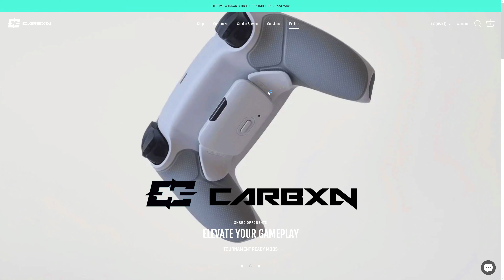Helldivers 2 – Hardest Mission Ever!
Watch tacetmort3m tackle the hardest mission ever solo on Helldive difficulty.

🤝Join my Locals community! It's completely free & you get access to content only available on Locals!

🖥️ PC SPECS
CPU: Intel i9 13900KS
GPU: ZOTAC Gaming GeForce RTX 4090 AMP Extreme AIRO
RAM: Corsair Vengeance 128 GB DDR5
MONITOR: LG 27GN950B